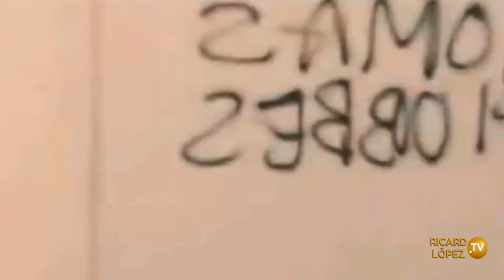HOBBES - CÓMO EVITAR QUE EL HOMBRE SEA UN LOBO - Serie TV Merlí @ricardlopez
@ricardlopez ricardlopez "Ricardo Jorge López Rodríguez" Autor de "Todos los Corazones son Uno" y 40 libros más. Fundador de la ONG Bienestar Universal, Comunidad HAO y Reiki Heiwa to Ai (HAR).